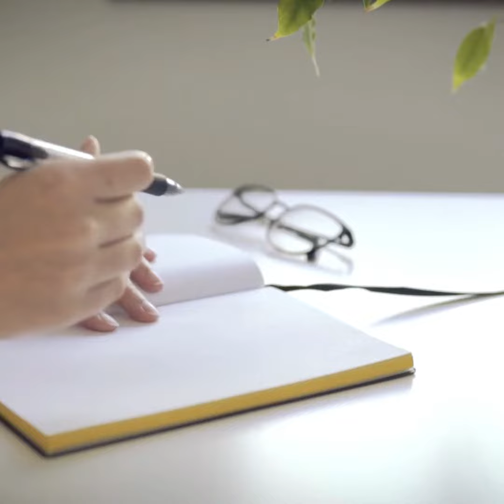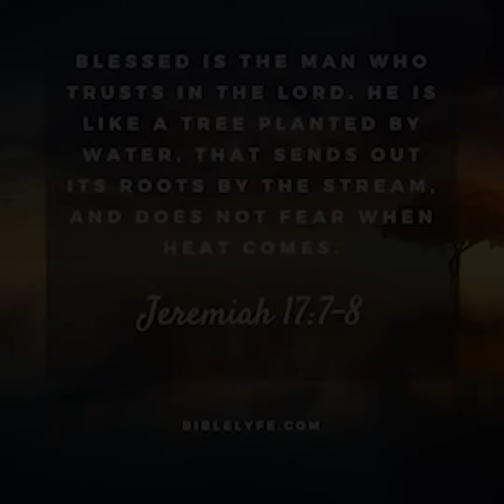Day 2- Novena to St. Ignatius of Loyola in Khasi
May the spirit and zeal of our St. Ignatius of Loyola guide and lead us all valiantly.

Scirpt by Fr. Sujay Daniel SJ
Translation and voiceover- Sch. Iasuklang SJ
Recorded at the Studio of St. Aloysius college.
Thanks to Fr. Ronald Pais SJ and Fr. Sujay Daniel SJ for their constant support and guidance.